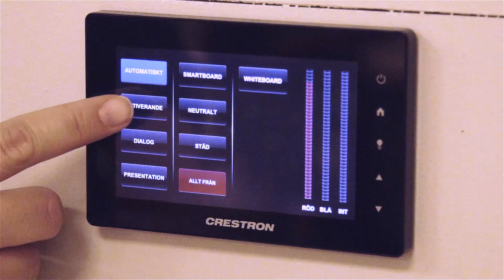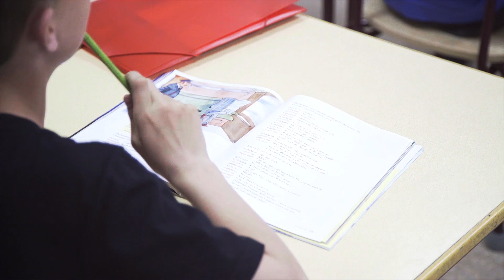School installs experimental lighting to improve grades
An experimental human centric lighting scheme has been installed at Lindeborgskolan school in Malmo, Sweden, aimed at improving pupil's grades and exam results. The system replaced a fluorescent lighting scheme, a change which pupils claim has improved their concentration.